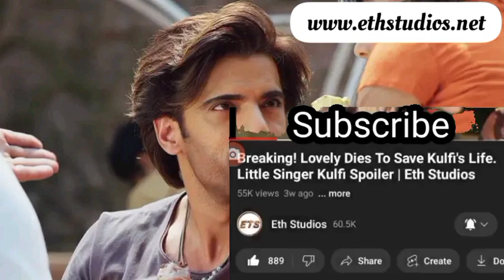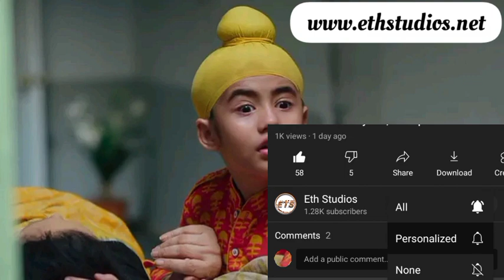Tevar Treats Kulfi Like A Princess. Little Singer Kulfi Monday Pt2, 17 Oct 2022: E122| Eth Studios